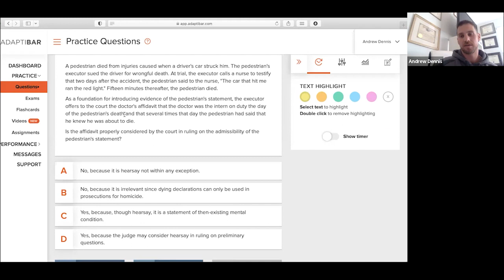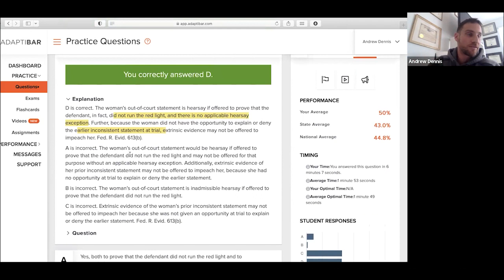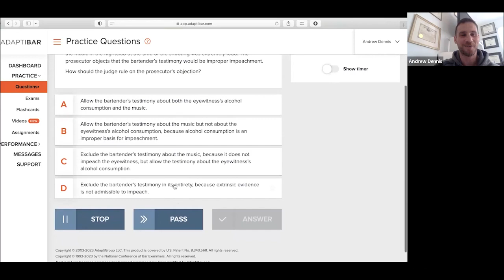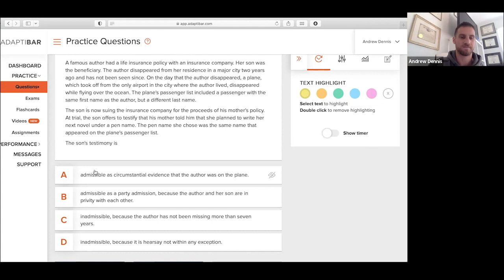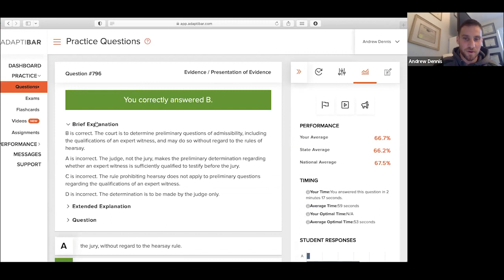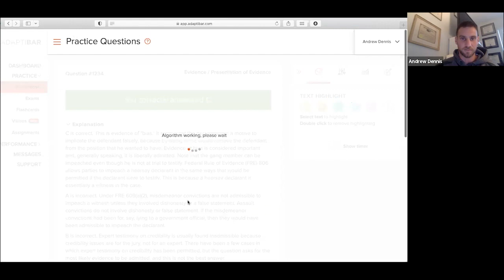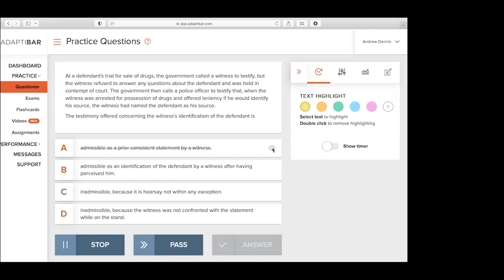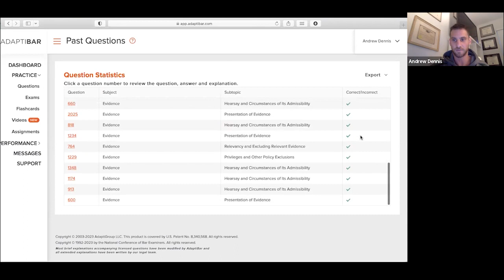MBE Evidence Q and A Feb 2023 Bar Exam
Evidence is a very difficult subject especially admissibility questions involving hearsay. Join Andrew and his class as they successfully answer 25/25 difficult Evidence questions together. If you want to join the course or purchase and materials or videos from Ibis Prep we have every resource you could ever need available Good luck studying !!